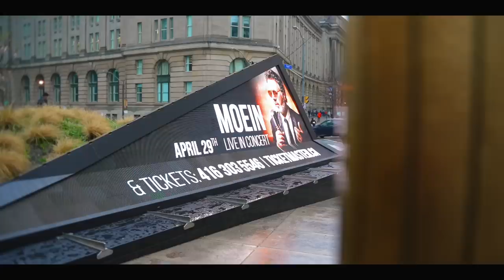Moein Live in Toronto- Soffreh/Del Shekasteh (April 2023)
Photo Credit: @marjan_photography